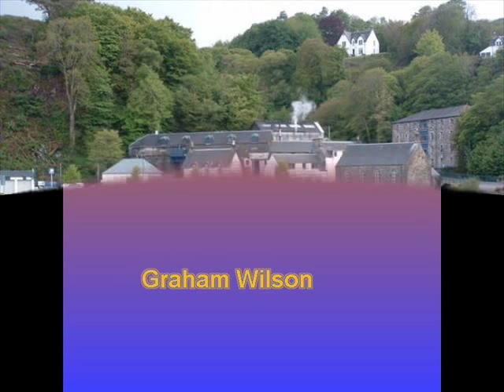Brochan Lom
Two tunes asked for recently, the first one by Golden Oldies, so I hope you enjoy Brochan Lom Tony The 2nd tune which was asked for by honergolakid is a pretty old one called the hens march tae the midden. Pics are all from the west of Scotland